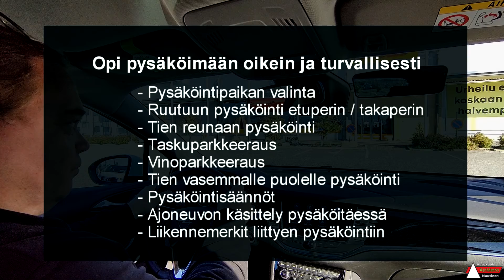Opi pysäköimään henkilöautolla sujuvasti ja turvallisesti - verkkokurssi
Tämä kurssi opettaa sinulle, miten pysäköit autosi lyhyessä ajassa, rauhallisin liikkein ja vahingoittamatta omaa tai toisten autoja!

Oletko ollut tilanteessa, jossa et ole löytänyt tyhjää pysäköintipaikkaa, johon ajoneuvosi mahtuisi? Päädyt ajamaan ympyrää toivoen, että joku lähtisi pian pois. Nyt voit unohtaa sen kun opit miten pysäköidä kuin ammattilainen.

Oletko kyllästynyt stressaamaan pysäköintiä?

Kun pysäköit autosi vilkkaasti liikennöidylle ja ruuhkaiselle alueelle ja mietit "mitähän tässä tilanteessa pitäisi tehdä? Jos näin on, älä huoli! Tällä kurssilla opit miten pysäköit autosi oikein, jotta vältät läheltä piti tilanteet ja saat oikeat vinkit, kun pysäköit autosi seuraavan kerran.

Tämän kurssin avulla opit myös erilaisista pysäköintisäännöistä ja vältät mm. turhat pysäköintisakot.

Pysäköinti kaupungissa on joskus vaikeaa ja jopa pelottavaa, sekä pysäköinti voi välillä olla erittäin stressaava kokemus. Niin monta sääntöä, niin monta häiriötekijää ja ahdasta väliä, johon oma auto pitäisi saada ja vielä nopeasti ja ensimmäisellä yrittämällä..

Kurssilla opit miten:

- Löydät turvallisen pysäköintipaikan
- Miten pysäköit autosi oikein
- Erilaiset pysäköintiin liittyvät liikennemerkit
- Miten vältät törmäämisen esteisiin pysäköidessäsi tai pysäköintipaikalta poistuessasi.

Hallitse pysäköinnin taito! Osta tämä kurssi ja aloita harjoittelu! Älä pelkää erilaisia pysäköintipaikkoja ja toisten autojen kohtaamista pysäköinnin aikana, vaan kehitä pysäköinti taitoasi ja tee itsestäsi mahti parkkeeraaja!